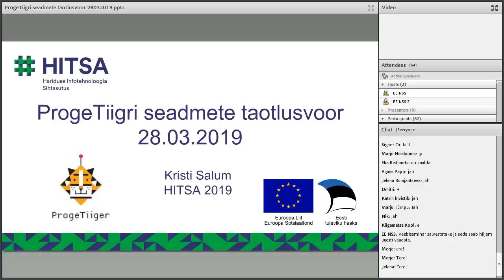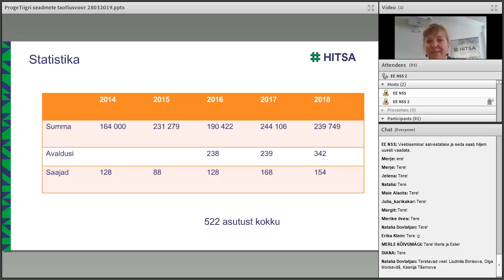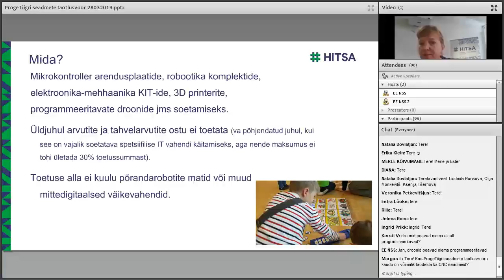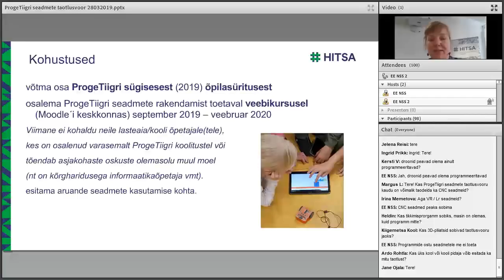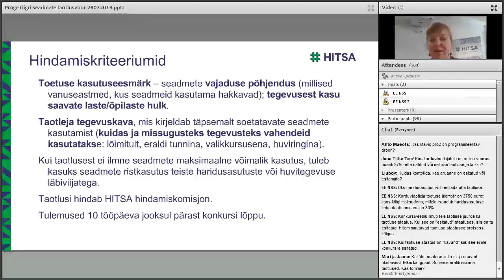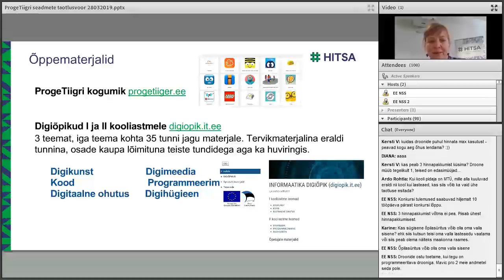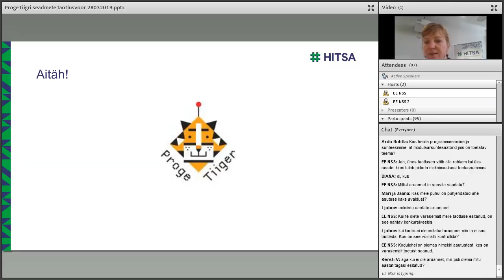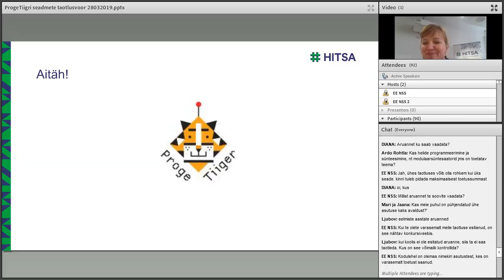Progetiigri seadmete taotlusvoor. Veebiseminar osalejatele 28.03.2019.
Ülevaade PT seadmete taotlusvooru eesmärkidest, tingimustest ja hindamisest.
Veebiseminari viib läbi ProgeTiigri programmi juht Kristi Salum.